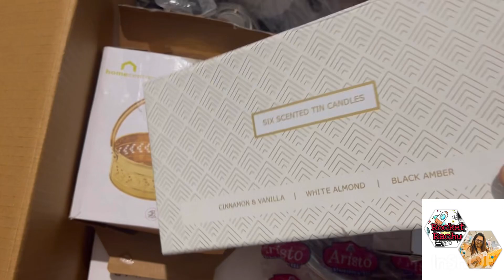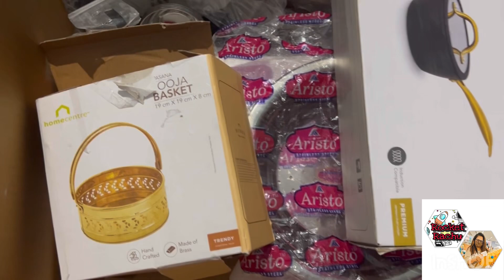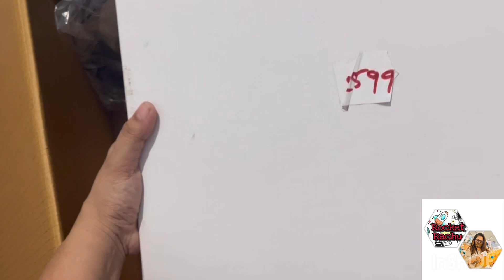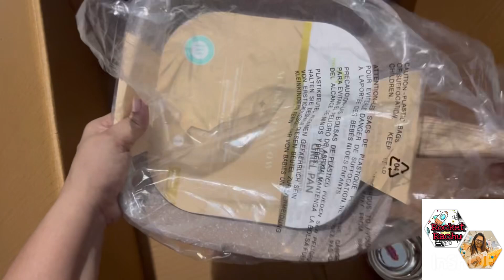Kitchen items👩‍🍳new designs🍳2024 | low price in Bangalore | unboxing kitchen items 🛍️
Texs Mart Unit 6 banglore

212/211, 11th Cross Rd, Lakkasandra, Lakkasandra Extension, Wilson Garden, Bengaluru, Karnataka 560027

, Bangalore ... In Bangalore, lies a prominent home appliance dealer known for its commitment to quality and customer ...